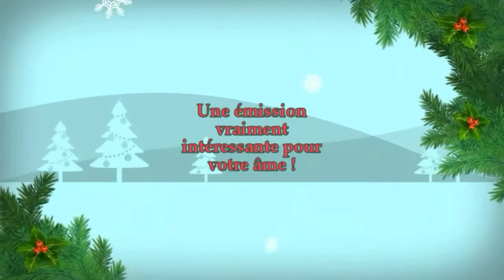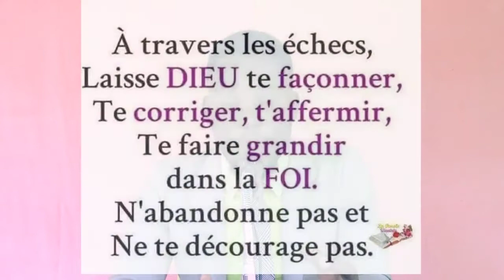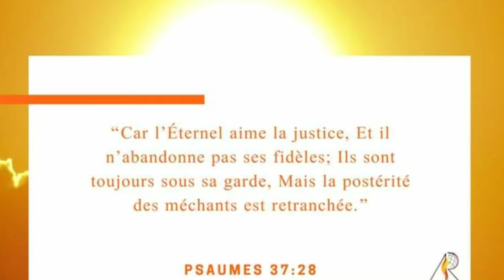Eske Bondye abandone nou? Vérité Biblique